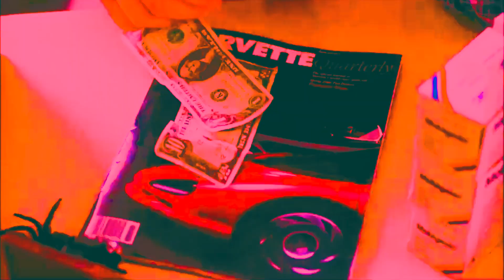Kelly Meeker -- Everybody's Fool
Funny thing is, Kelly's actually not that bad in terms of the "snotty popular girl" archetype; hell, compared to online bullies I've known, she's practically a saint. I think the difference in fiction is that the writers try to give a character like that redeeming traits at times to keep them from being just too unbelievable, while in real life, believability isn't really a limit, sadly.

I think Kelly does definitely have a genuinely kind heart in there: even TV Tropes actually pointed out that she tried to treat the cops helping them against Michael with some degree of respect and she was one of the people who ran to make sure Jamie was okay after Jamie freaked out in the store (between that and her rather sweet interactions with the trick or treaters before the cat gets let out of the bag regarding her and Brady in a spectacularly awkward way, I kind of headcanon that even if Kelly isn't the settle-down-and-have-a-family-type, if she lived, she'd be like the favorite older sister/cool babysitter. Hell, who says she wasn't, at some point?). I think that's one of the more feminist sides of Halloween 4, because even Kelly pretty much proves to have some dimensions to her (plus, Rachel does put the blame on Brady and Kelly alike for their little bout of cheating).

Plus, I definitely don't think that Kelly cheating with Brady is an example of positive female sexuality at all. Because even one article said that cheating has to involve consent, and it'd be one thing if Brady and Rachel agreed to an open relationship or even had a sort of poly thing with Kelly, or if Brady just had the courage to try and break things off and say "This just isn't going anywhere, I don't think we're compatible", but Brady and Kelly...they consented to the cheating, but not Rachel. Let's just say that if consent isn't in the mix, the idea of positive female sexuality goes right out the window. (Hell, as kind of crappy as Annie leaving Lindsay at the Doyle house was, there was no cheating involved, Laurie was pretty much in the loop about the whole thing and didn't seem to resent Annie for it too much; I think her ideal situation would have been being able to have Annie, Lynda and Bob alive, and going, "So, how'd it go?" And Annie having a second chance to help Laurie win over Ben Tramer properly. Plus, Annie did try to sweeten the deal with Lindsay/make her feel better by using an opportunity to spend time with Tommy as a bit of a bargaining chip, which definitely provides dimensions to her dynamic with Lindsay) That being said, I still think that Michael killing Kelly was disproportionate as hell; I think Rachel splashing coffee on her was the bare minimum of the karma Kelly should have received. I doubt Michael knew exactly about Brady and Kelly, or it didn't really come to mind at the time, but it doesn't exactly change the outcome. Plus, as much as I am glad that Brady was given a death that was pretty awesome, I kind of wish Kelly had had a chance to prove herself/sacrifice herself as well. It just feels a little like a double standard, I'll admit. I guess they were mostly propping up Kelly to be the shit-got-real kill for Halloween 4, but well, we already had the poor dead deputy for that. I think Halloween 5 handled it better with Samantha because say what you will about her, she actually manages to go down swinging. Quite literally, now that I think about it.